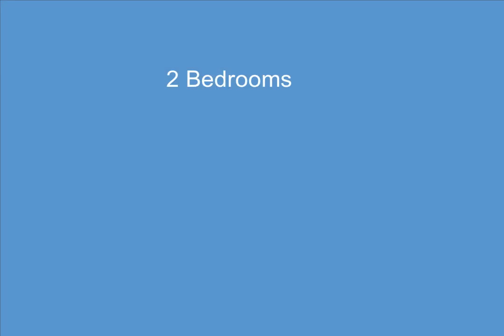17089 E 14 Mile, Fraser, MI - 50106306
2 Bedrooms, 2.0  Bathrooms, $179,900, MLS# 50106306

You will not want to miss this end unit condo in sought after Fraser City Place Condominiums. Great location near major freeways, shopping and restaurants. So much to offer. Top floor unit with vaulted ceilings, natural light, open floor plan, and attached 1.5 car garage with access to a finished basement. Plenty of room for storage or additional living space. Spacious kitchen with granite countertops and stainless appliances included in sale. Large laundry room and pantry with new washing machine 2020. Master bedroom with ensuite bathroom, huge walk in closet, and a walkout balcony to enjoy your morning coffee.  Both bathrooms finished with granite and updated ceramic tile. Ceiling fans in both bedrooms and living room. Unit overlooks Edison Elementary and walking distance to parks and city buildings. Low HOA with trash removal, snow removal, and maintenance included. Book your showing today.